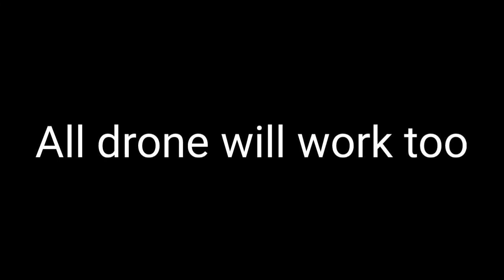How to increase durability for drone in life after